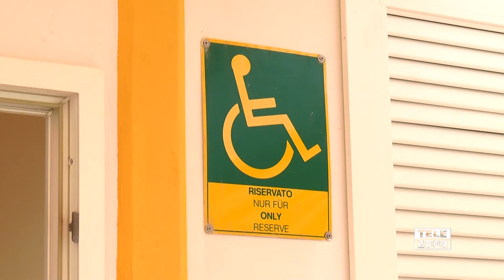La Regione Marche si aggiudica 15 Bandiere Blu per il 2020